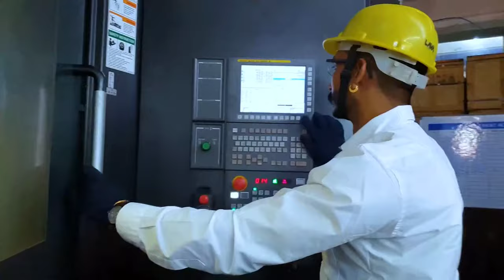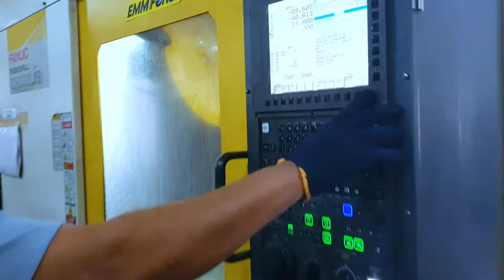School Trip to Himachal Pradesh Vlog All in one Barnala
School Trip to Himachal Pradesh Baddi  All in one Barnala
About:-
Hello dosto aaj hum aapna dosto ka sath Himachal Pradesh baddi mai eak Ambrose industry hai usme jana vala school trip par aur agar aapko mara vlog  acha laga to like coment share aur subscribe karna mat bulta aur bell icon ko hit kar dena ta ki aapko sabse pehle notification mil sakha